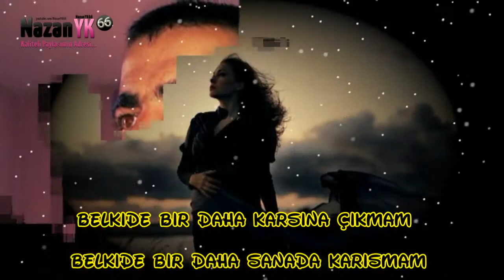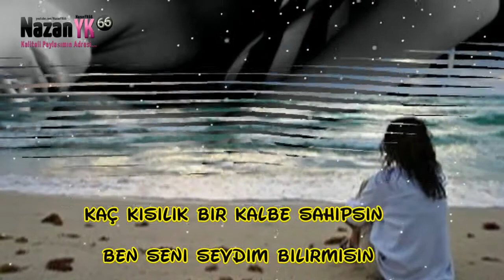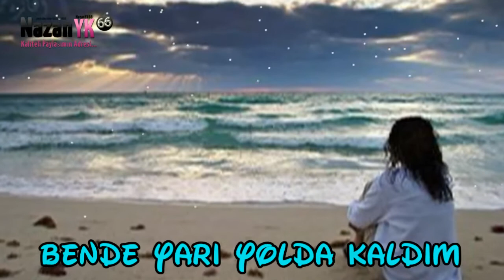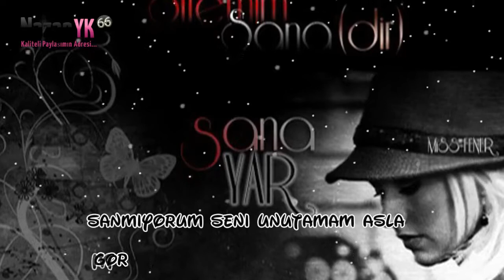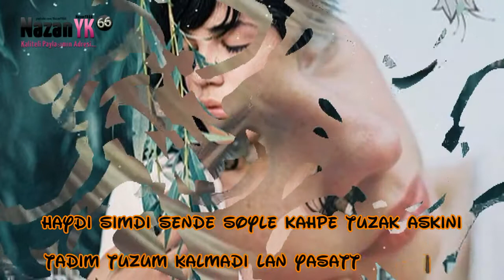Rocco Randy - Yelkan - Oscar Attack - Botan Abay - Master Sezer - Son Sitemim Qarantina Beatz 2013